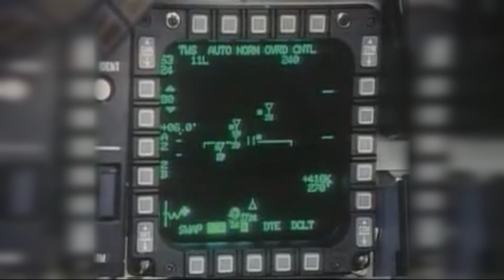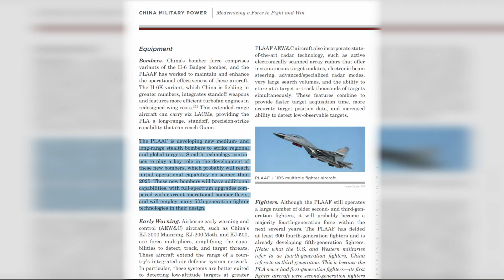Sixth Generation Fighter From China!?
China unveiled a new aircraft that set the OSINT community abuzz yesterday. Let's analyze it.

Media
Wikimedia
DVids
CCP

Music
Chris Zabriskie - Divider, Wonder Cycle

Timestamps
00:00 Intro
Semantic Perspective 00:39
Practical Perspective 04:44
Technical Perspective 05:19
 Analysis/Prediction 06:38